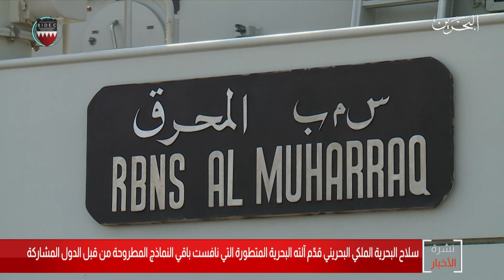البحرين مركز الأخبار : إنطلاق التجارب العملية لعدد من السفن والقوارب الحربية في ميناء سلمان البحري